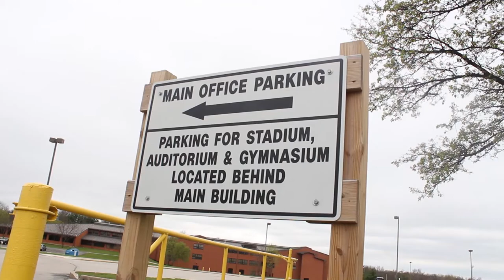FHN Reflects on the Dangers of the School Parking Lot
Getting in and out of the school parking lot can always be a hassle, especially with the great amount of unexperienced high school students. A few of these students have found themselves in situations where this type of reckless behavior has caused them to get into accidents. Some of these students shared their stories and how they believe driving behavior in the parking lot can be improved.

Video by: Kelsey Decker, Lupe Medina and Lily Sontheimer